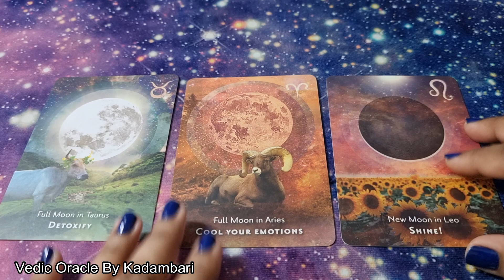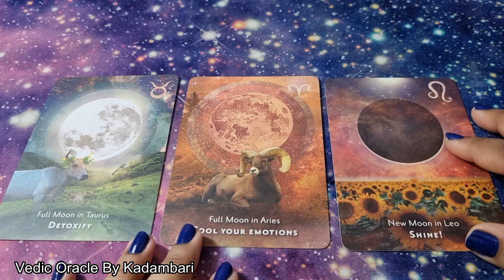Taurus 2022 Predictions: Krittika- 2,3,4 / Rohini / Mrigashira - 1,2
This video is based on sidereal astrology and you can listen to the analysis as per your moon/ascendant/sun sign.

For me, using Oracle cards add more definition to the analysis (Remember these are not tarot cards)

Please remember that it's your individual chart & Mahadasha which matters a lot.This is a general reading, so take what resonates and leave the rest.

or

Social Media-

Copyright-
Do not use or reproduce content from my videos before prior permission.